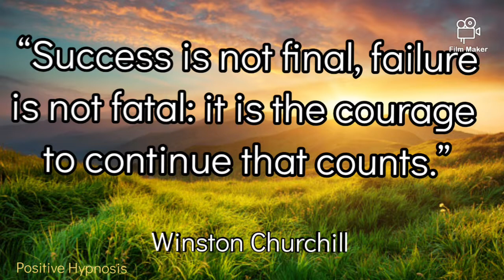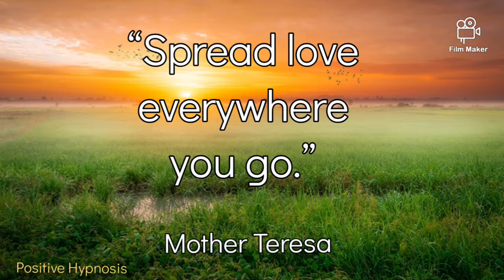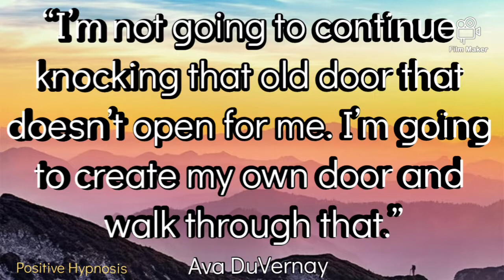Inspirational Life Quotes